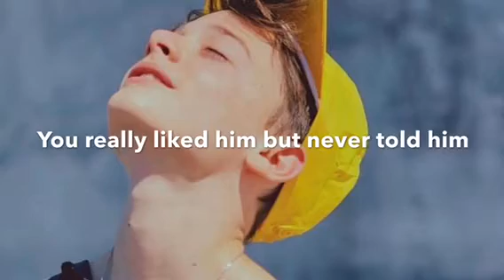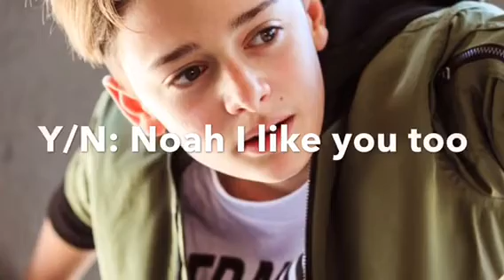Noah Schnapp Imagine **. READ DESCRIPTION **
I have a schedule!
Noah: Friday’s
Zach: Saturday’s
Daniel: Sunday’s
Sorry this was short I didn’t have enough time I’m sorry. Hope you like this one though!💗